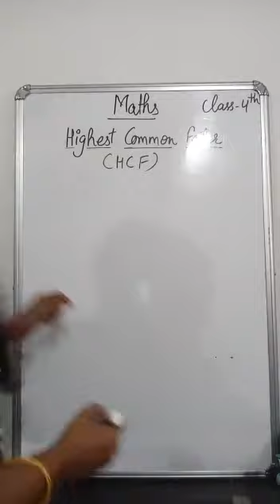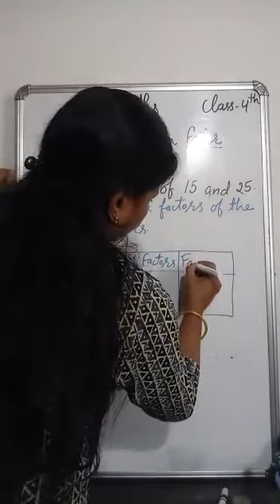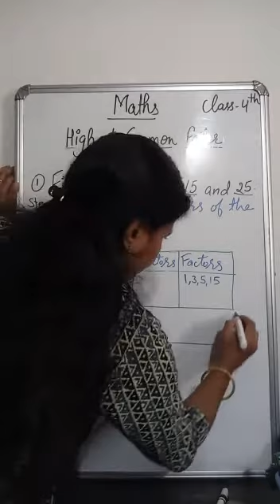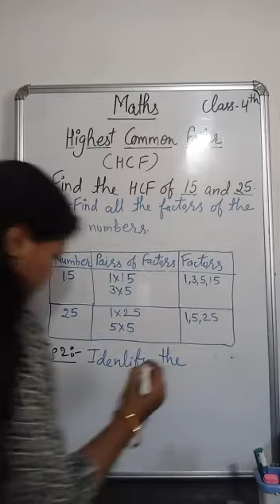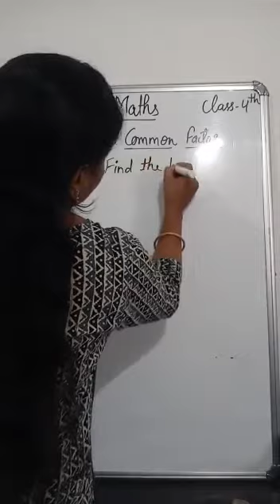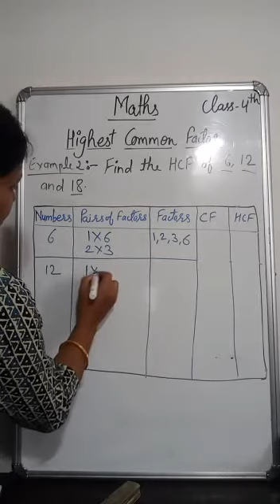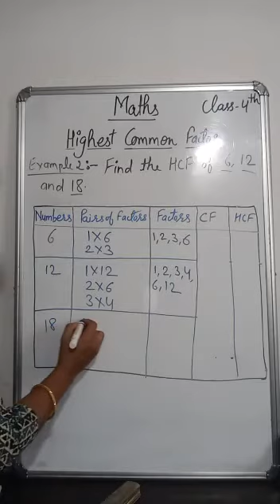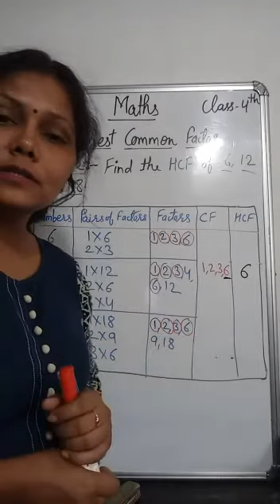|| Highest Common Factor || Class 4||